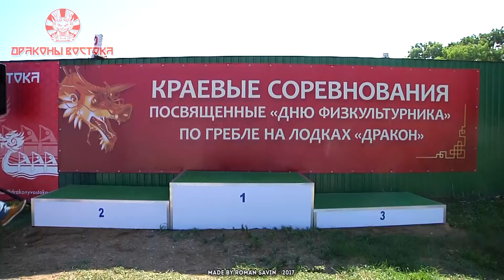День физкультурника 2